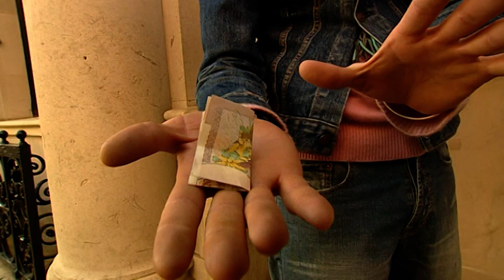Stephen Mulhern's Tricky TV! 🪄✨ Series 1, Episode 4 with The Cheeky Girls 🎩🐇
In this episode, the Cheeky Girls help Stephen perform a trick with playing cards - by sitting on them. Plus Stephen demonstrates a trick where a handkerchief turns into an egg with a touch of magic. Finally, the Cheeky Girls help Stephen with another trick where he saws them both in half and switches their lower halves.

Stephen Mulhern's Tricky TV! 🪄✨Magician, Stephen Mulhern, stages hilarious, hidden camera pranks and shows kids the secrets of classic card tricks.